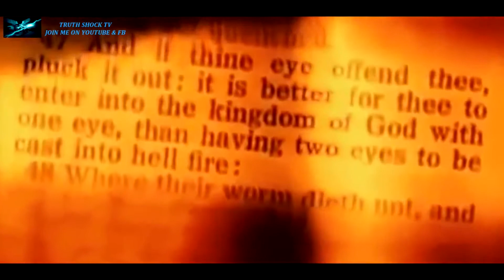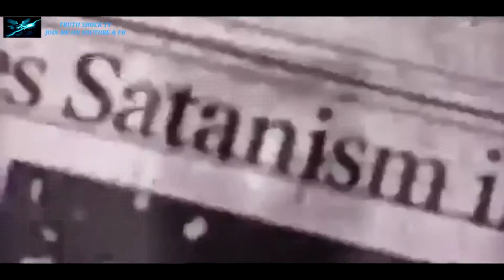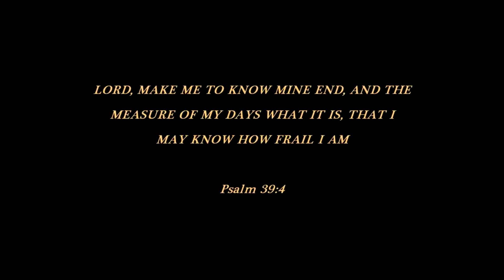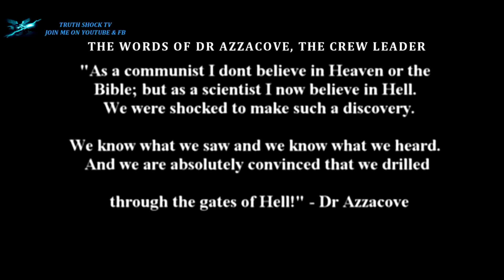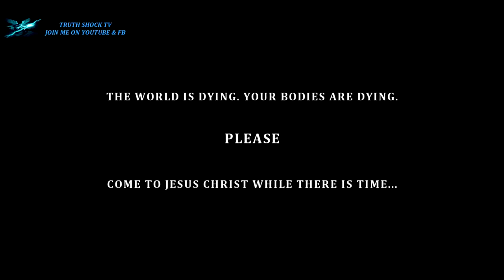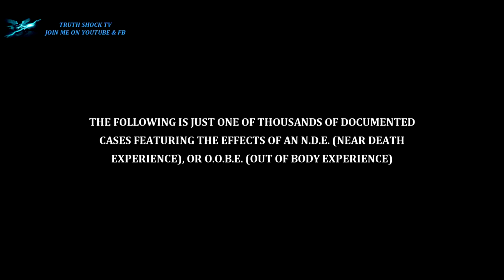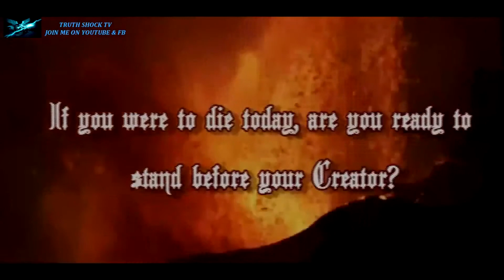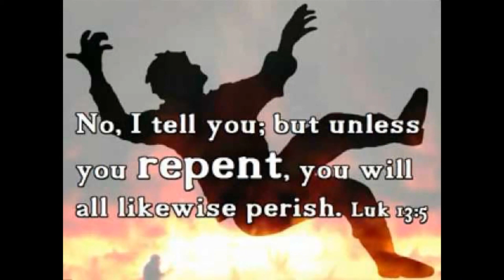Marked For Hell -- [Truth Shock TV]